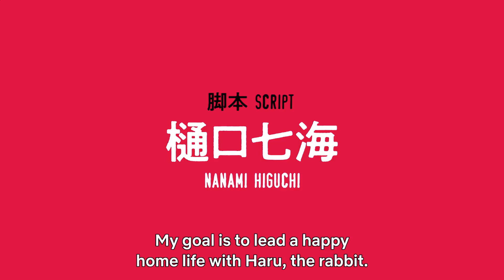Every Hidden Detail In Beastars Final Season OP That You Should Know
It's not every day, but I upload twice a week. Either way, I hope you enjoy the video. I kind of had to stretch myself and limit the editing here to get it out on time. I'm not quite sure what the 2nd video this week will be, as odd as that sounds, but I'm sure it'll be good!